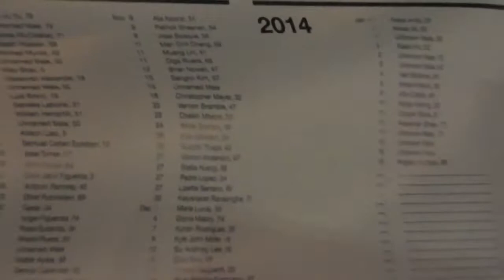Families, officials speak at vigil for traffic-violence victims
On Sunday, January 26, 200 advocates gathered at the nexus of Myrtle Avenue, Wyckoff Avenue, and Palmetto Street in Bushwick to hold a vigil for victims of traffic violence.

One year ago, 23-year-old Ella Bandes was killed by an MTA bus while crossing this intersection. At least 285 other pedestrians, cyclists, and skateboarders lost their lives on New York City streets in 2013, with 17 more so far this year.